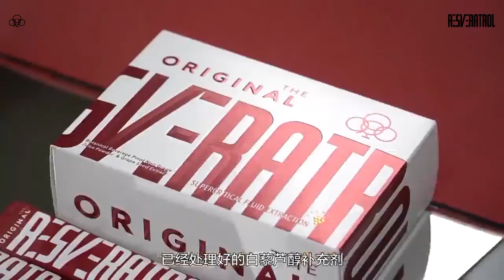The Original Resveratrol 白藜芦醇｜预防疾病发生并激活体内长寿基因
The Original Resveratrol 白藜芦醇是纯天然抗氧化剂，让您年轻健康有活力。